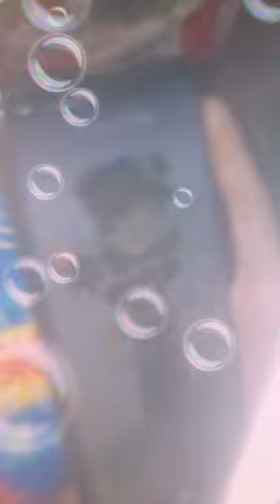May 21, 2021